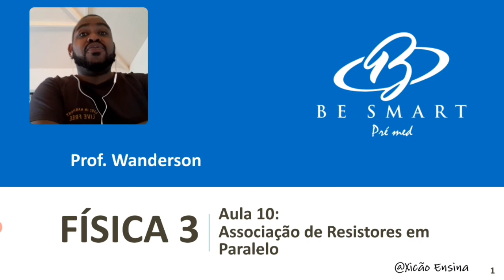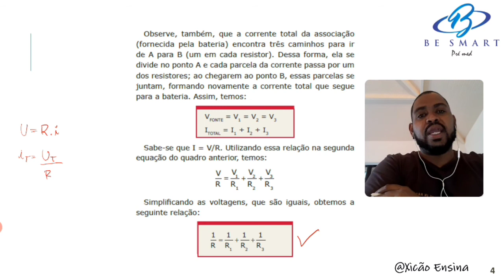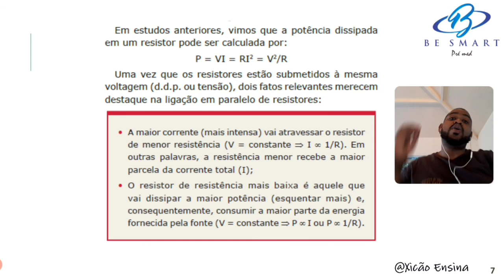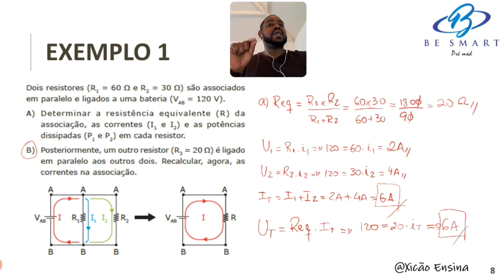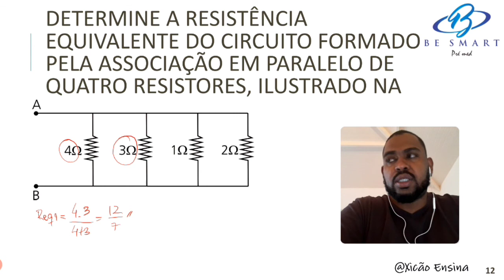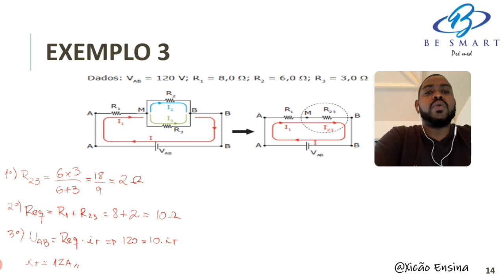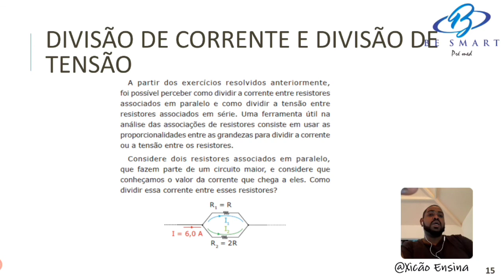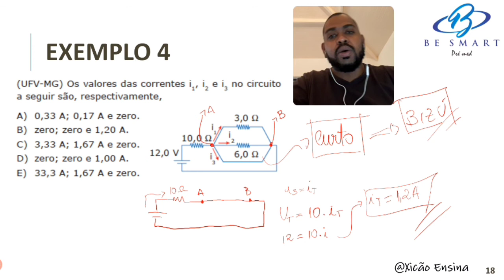Associação de Resistores em Paralelo